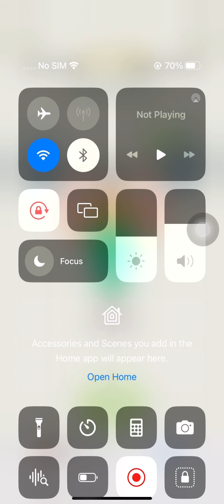Dop 2: Delete One Part Level101-150 Android Gameplay Walkthrough _ Funny Tricky Puzzles Game HD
Dop 2: Delete One Part Level101-150Android Gameplay Walkthrough _ Funny Tricky Puzzles Game HD#dop